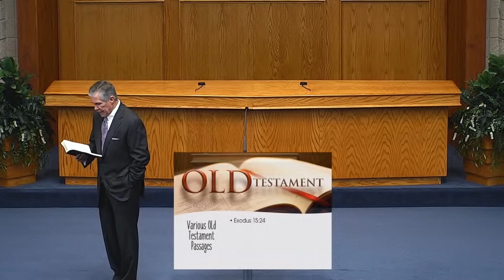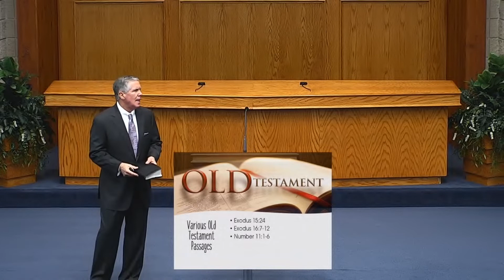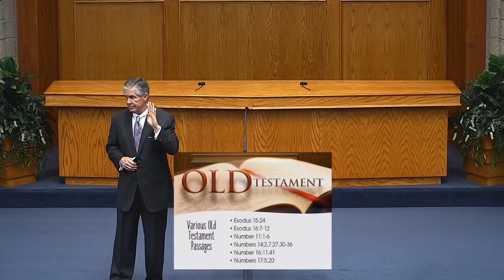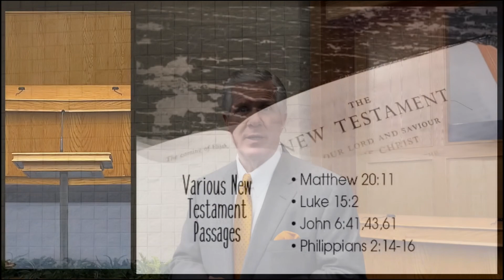Murmuring and Complaining (Rickie Jenkins)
What can we learn from cases in the Old and New Testament where we find people unhappy with their situation...and willing to complain about it? Can we help you with your walk with God? We'd love to hear from you!